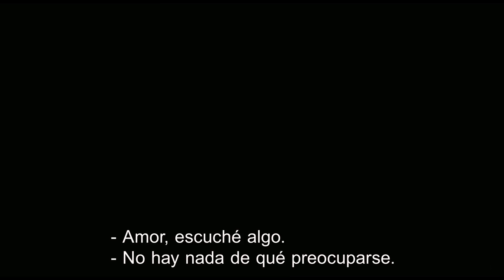Scary Movie 5 - Tráiler subtitulado HD